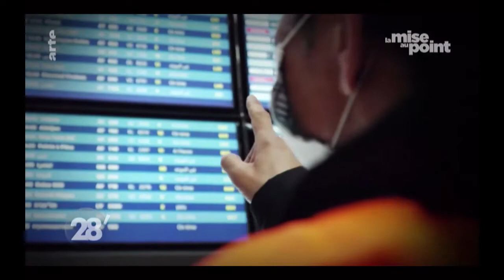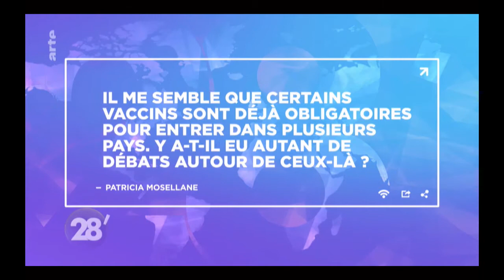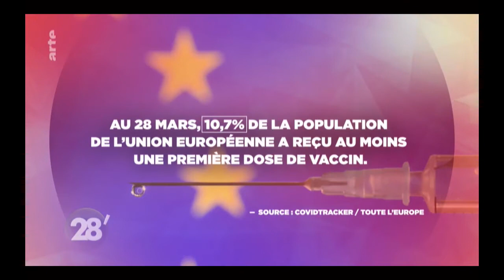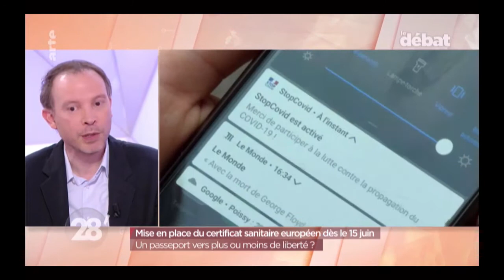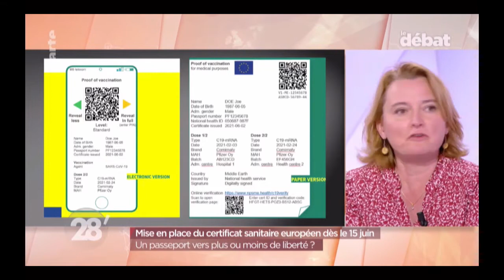Arte - 28min - 30 mars 2021